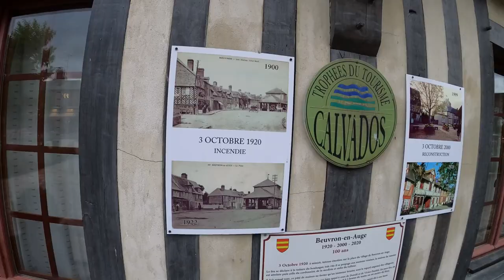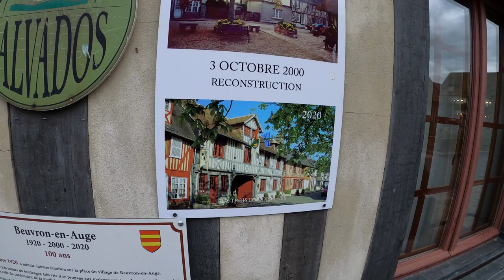Wandering around Beuvron-en-Auge Normandy France, one of the 'most beautiful villages of France'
Visited Beuvron-en-Auge in late September 2021. The village was very quiet post Covid and the flowers past their best but it is a delightful place to visit.

Beuvron-en-Auge is listed as one of the 'most beautiful villages of France': some of these 'most beautiful villages' are more beautiful than others but in my opinion Beuvron-en-Auge is one of the best.

Almost every house in the village is built in the gorgeous half-timbered style for which Normandy is famous and those that aren’t serve as an interesting contrast to highlight the splendour of the others, although many of these are also very attractive buildings

The houses in Beuvron typically date back to the 17th century and there is a beautiful manor house dating back to the 15th century, classified as a monument historique, as the detail on the woodwork is superb, with faces and patterns carved into it.

The village largely lies along one main street but this really is a beautiful street, even more so because almost every pavement edge has been beautifully planted with a mass of rudbeckias, nicotianias, salvias and much more.

Many of the houses in Beuvron-en-Auge are now shops selling local produce such as cider and calvados, or cafes and restaurants, as well as several antique shops and artist workshops.

Many parts of Normandy have houses, villages and towns with the same half-timbered architectural design, but Beuvron-en-Auge is one of the best examples.  The village Church of Saint Marin is also built in the style typical of the region.